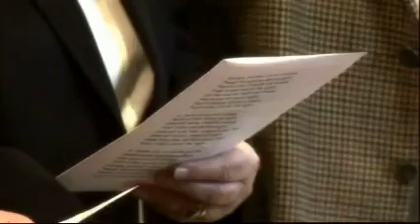A War to End All Wars - Controversial Films on World War One Trailer